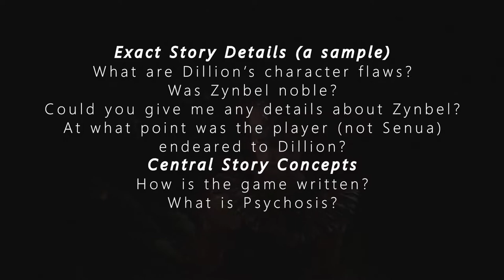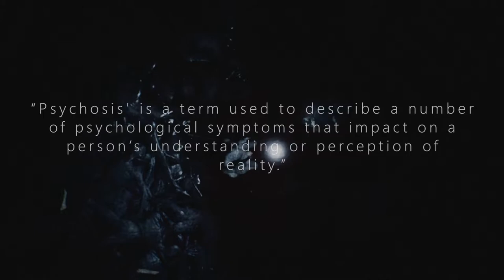A Hellblade Critique (2018)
An in-depth critique of Hellblade: Senua’s Sacrifice.

--- PERSONAL NOTE ---

This video is the most critical look at Hellblade that I've seen on YouTube, and that was intentional. I do believe some of the points it makes are genuine and worth considering in relation to the game, but the essay is a bad faith look at it which seeks to find ways to punch down at mostly any opportunity, and works very hard to use any ammunition possible (reasonable or not) to discredit it. The video probably isn't in line with my current stance on games criticism - I don't believe my conclusions in this video are fully without merit, but I was also deliberatley seeking out things to criticise and purposefully avoiding praise.

My mission to berate this game was founded on unacknowledged terms of bias spawned largely from this game's excessive use of violence which I found upsetting and distasteful, and played into my own personal phobias quite strongly - the critique comes from that place, something it doesn't mention, and colours every comment herein. To hear more thoughts on this, please watch my video titled 'Tomb Raider and Self Hate.'

This critique remains, as of May 2024, public on my channel, but I consider it early work, and not in line with my either my growth perosnally since this time, or my view on videogames and media as presented in current projects.

- Micah Edmonds, May 2024.

TIMESTAMPS:

Start: 0:00
GAMEPLAY AND FORM - 2:21
Puzzles - 3:35
Combat - 12:59
Setting - 16:51
Psychosis - 19:42
Impact - 24:22

STORY - 28:37
Introduction - 28:49
Writing - 32:13
Presentation - 41:07

CONCLUSION - 49:28

NOTES:

I played the game on PC with a Dualshock 4 controller at max settings, 1440P. I ran into significant footage issues (as you can see) so I’ve done the best I can with what I have. I approached Hellblade almost totally blind. Prior to scripting this critique I watched the in-game “making of” video, all thirty of Ninja Theory’s development diaries on YouTube, and educated myself on various aspects of psychosis through easily accessible online resources.